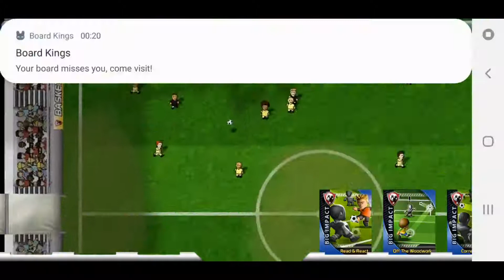Big win soccer from the bottom to the top ep 2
The story continues with Stockholm Royals. With some new players the team looking for succes and fights to get their first win. This is their first season for the team